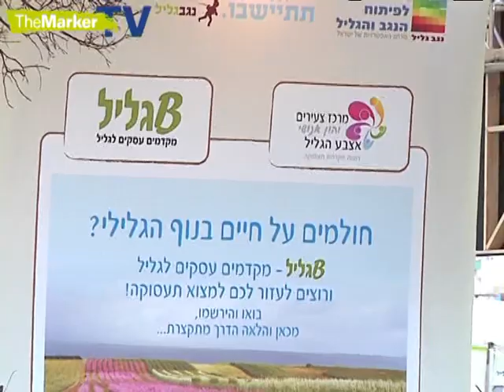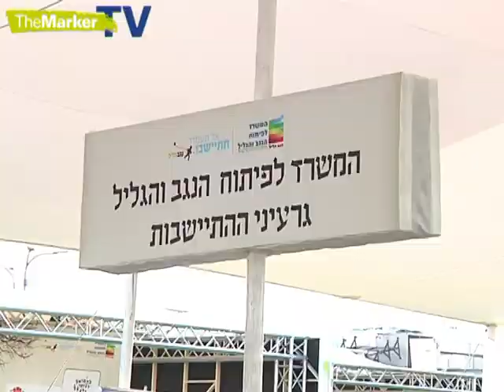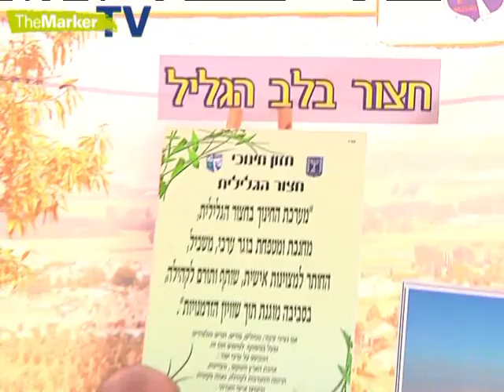יריד התיישבות הנגב והגליל